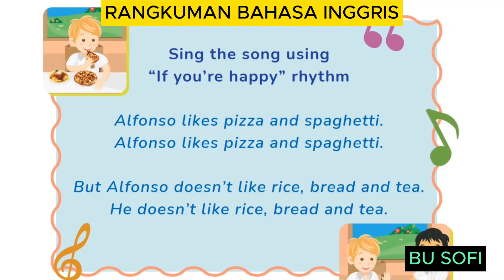Bahasa Inggris Kelas 3 - Bab 2 - Lagu